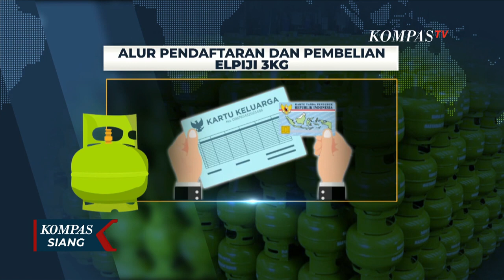Per 1 Januari 2024, Beli Gas Elpiji 3 KG Wajib Bawa KTP sebagai Persyaratan!